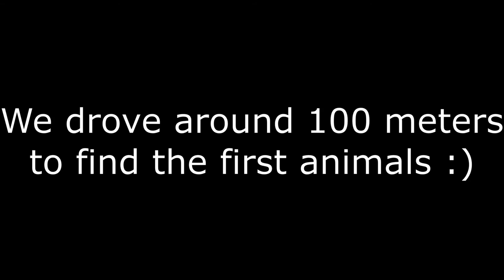Safari cycling nearby Lake Mburo national park27.-28.12.2021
For me a bit difference kind of enviroment for mtb biking. We went there with my brother in law. Not too stable video, but mainly done for own memories